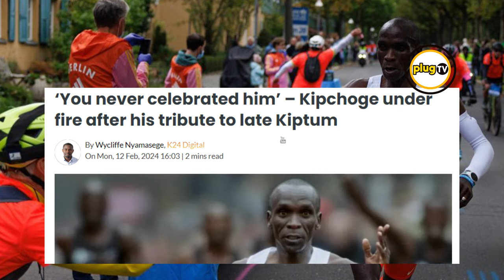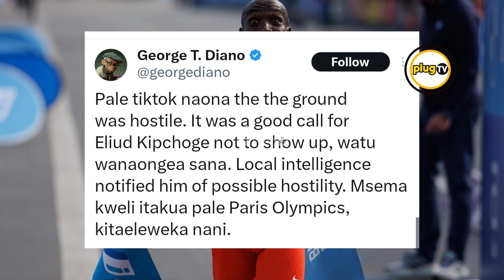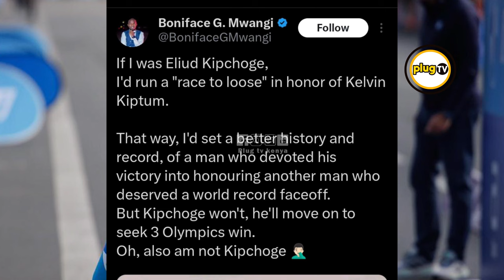REVEALED: Why Eliud Kipchoge MISSED Kelvin kiptum's burial ceremony |Plug Tv Kenya